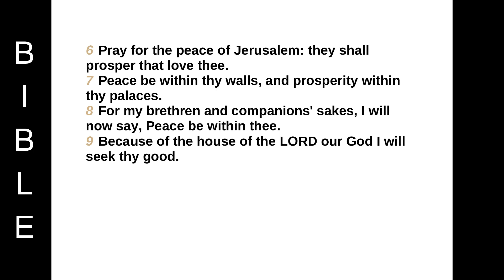Book of Psalms -Psalm 122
PSALM 122
Iwas glad when they said unto me, Let us go into the house of the LORD.
2 Our feet shall stand within thy gates, O Jerusalem.
3 Jerusalem is builded as a city that is compact together:
4 Whither the tribes go up, the tribes of the LORD, unto the testimony of Israel, to give thanks unto the name of the LORD.
5 For there are set thrones of judgment, the thrones of the house of David.
6 Pray for the peace of Jerusalem: they shall prosper that love thee.
7 Peace be within thy walls, and prosperity within thy palaces.
8 For my brethren and companions' sakes, I will now say, Peace be within thee.
9 Because of the house of the LORD our God I will seek thy good.